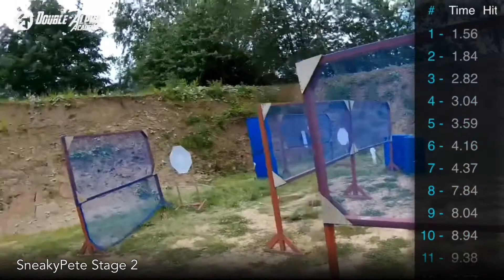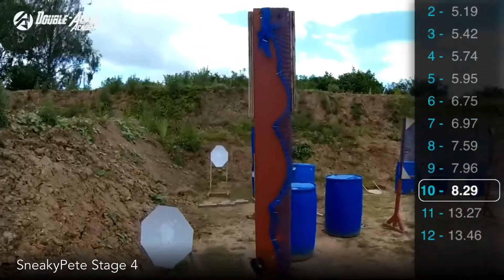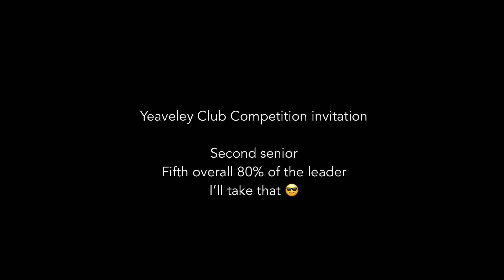11-06-22 - Yeaveley - AR15-22 - Club Comp Invitation